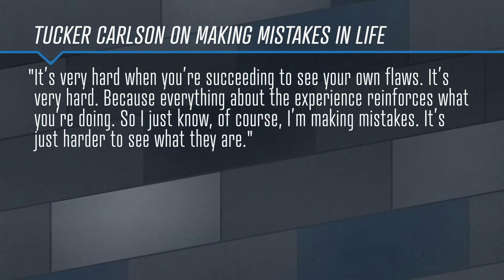Mike Slater with a living example of why everyone deserves a second chance.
Mike Slater has the heartwarming story of a former bank robber who's now a lawyer.